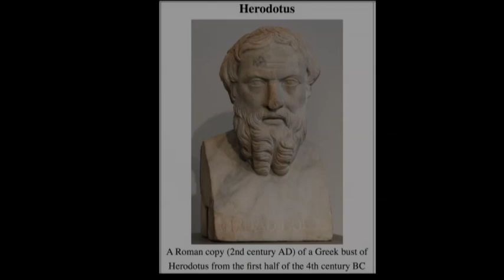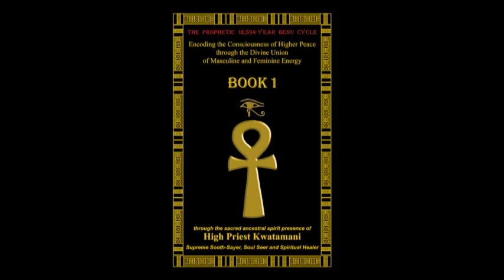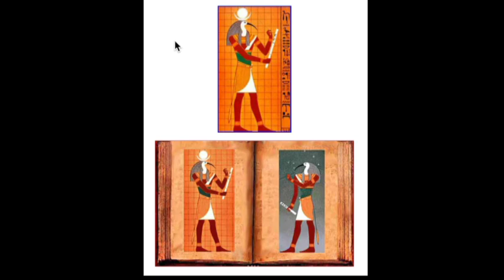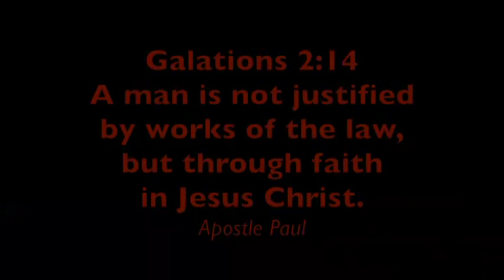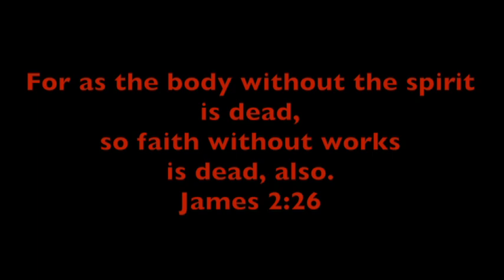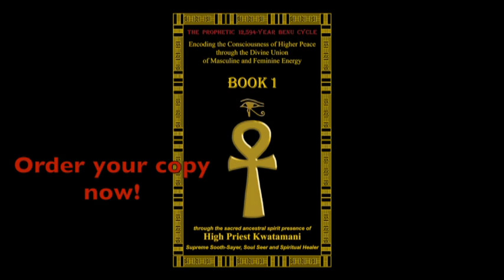The High Priest Kwatamani stuns onlookers as he addresses Minister Farrakhan’s 2016 election remarks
What if you were shown that you were the victim of the “Big Lie”, a deception so massive and wide-spread that you believed it and went along for the ride only to encounter this Supreme Truth that is about to rock your world?